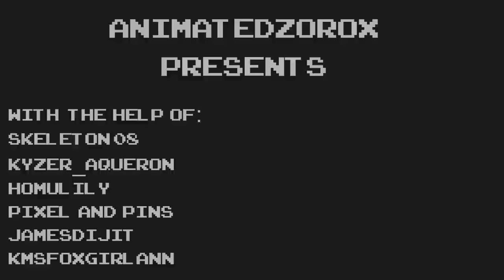REALLY OLD TRAILER OF DELTA'S TALE (Which is renamed into Vital!Tale)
Gonna be honest, dunno y i deleted this, maybe it was cause of COPPA back then??? (this vid was from 2018)
Credits to: (not too sure who voices who since i lost any info related to this video, if you are one of the VAs, please comment which character you voiced so I may credit you properly)

Homulily (Can't find any links)
 Pixel and Pins (Can't find any links)
JamesDijit as Asgore:
KmsFoxGirlAnn (Can't find any links)